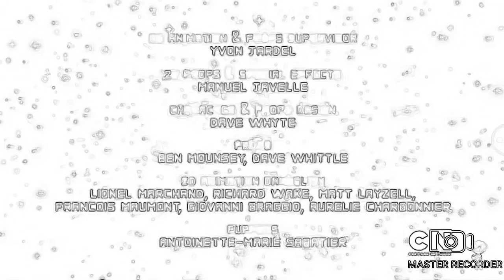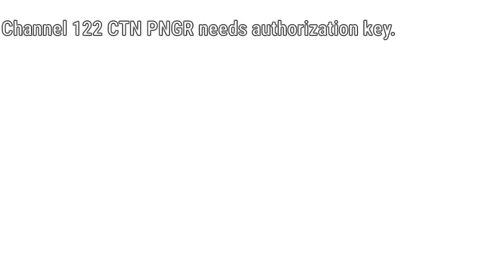14 de mayo de 2022